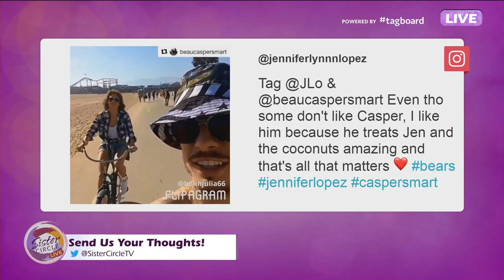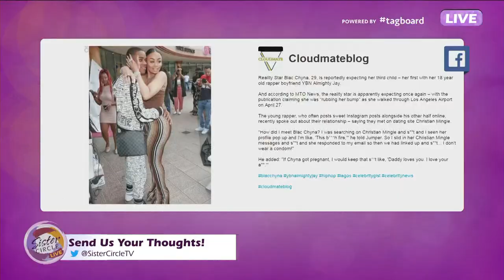Sister Circle Live | Full Circle: Is Dating Younger a Double Standard?